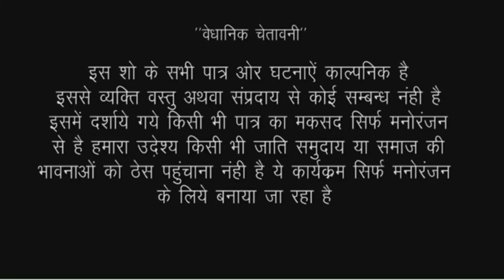देखिए क्यों ये कुंवारी लड़की छुप छुप कर बच्चे को दुध पिला रही है//RK world comedy